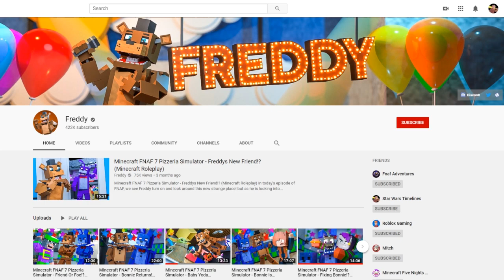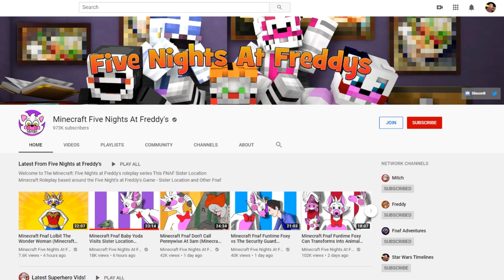Minecraft Fnaf What Is The Voices Evil Plan (Minecraft Roleplay)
In Todays video, The voices plan has not been figured out. So funtime foxy is out to find out what the plan is.

Join on your phone with pocket edition! ►►► pe.mineteria.com  Port: 31913